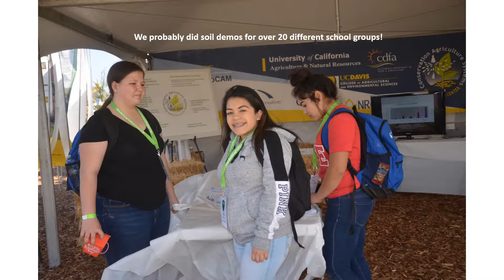Copy of CASI 2018 World Ag Expo, Tulare, CA February 13 - 15, 2018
Description
This short video provides footage of the Conservation Agriculture Systems Innovation (CASI) Center's educational display site at the 2018 World Ag Expo in Tulare, CA.